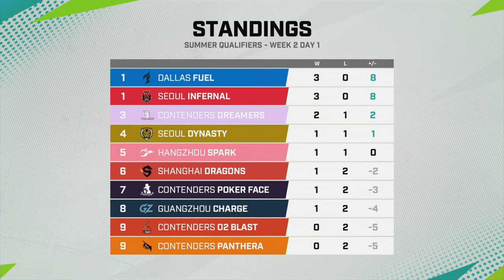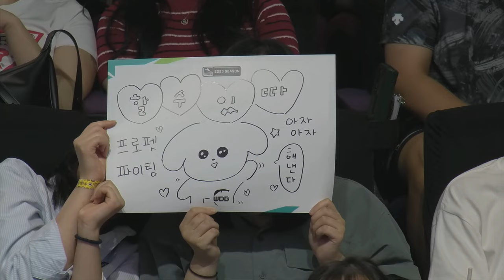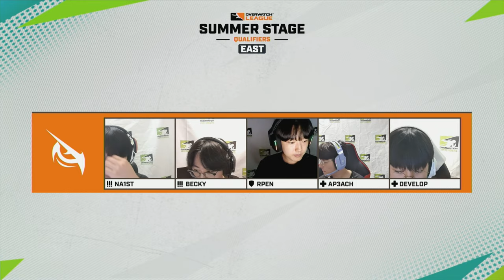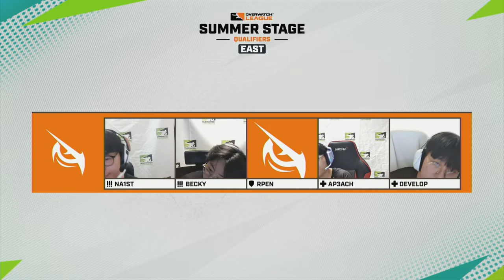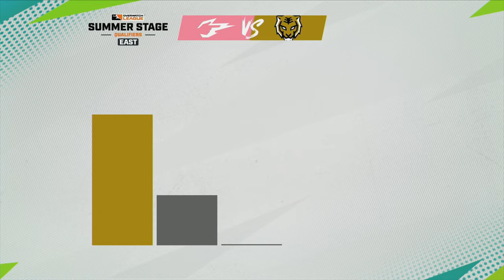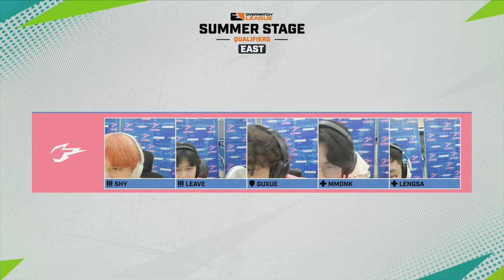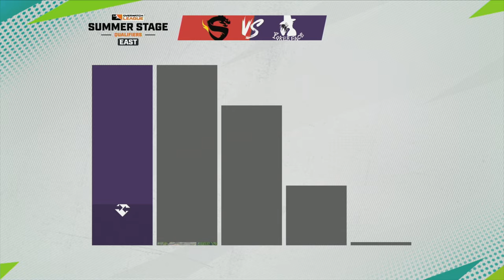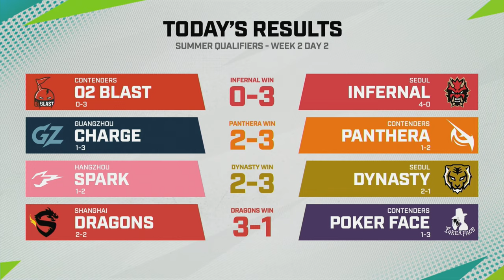Overwatch League 2023 Season | Summer Qualifiers East | Week 2 Day 2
Welcome to Week 2 of the East Summer Qualifiers! Catch all the action from 7/21-7/23!